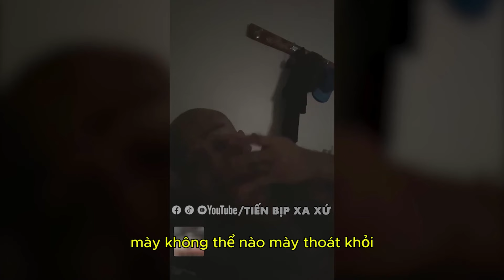Tiến Bịp Lời Khuyên Bỏ Cờ Bạc Tài Xỉu Online.Cách Thoát Cảnh Cắm Xe Báo Nhà | Tiến Bịp MC 88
✩ Liên hệ công việc hỗ trợ về kinh doanh,phân phối sản phẩm,chiến lược marketing cho nhãn hàng,nhà sản xuất,quản lý sàn thương mại,QC-PR ,xây dựng thương hiệu cá nhân,giúp kol,koc học kỹ năng về livestream,làm chủ kỹ thuật nền tảng truy cập

►Thông tin trên là những thông tin cập nhật mới nhất về trạng thái hoạt động của Mr Tiến trên các nền tảng.
►Xin cảm ơn ae đã theo dõi.Đăng ký kênh để cập nhật video mới nhất.Like và chia sẻ để giúp chúng tôi có động lực sản xuất những nội dung tốt hơn.
►Chúc ae có phút giây thư giãn với những nội dung của kênh.Mọi ý kiến và đóng góp xin được các bạn chia sẻ dưới phần bình luận.